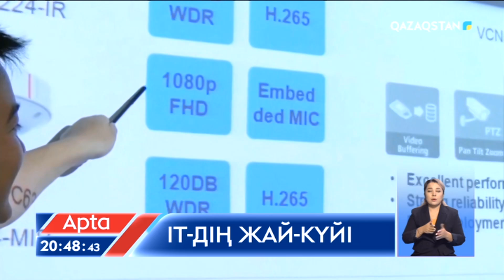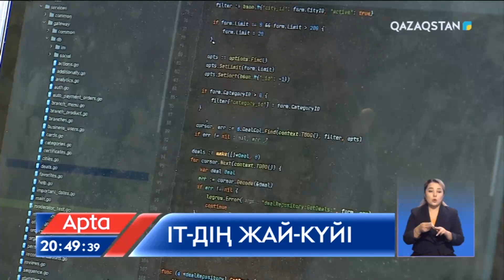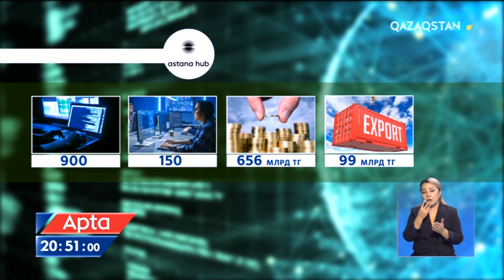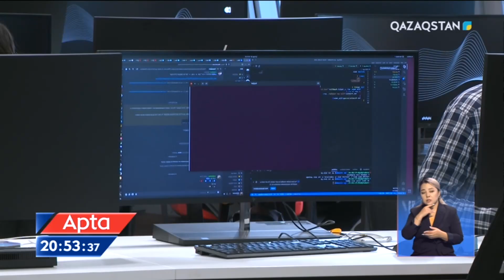IT маман Нұрбек Рахимов: Көптеген компаниялар Ресей нарығынан кетіп жатыр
Сайлау жарияланған соң, кибершабуылдар көбейгенін хабарымыздың басында да айтқан едік. Президент шет елдерде Қазақстанға қатысты пиғылы теріс адамдардың бар екенін меңзеді. Алыс-жақын елдер ме, іштен шыққан жау ма?! Ол жағы белгісіз. Дегенмен, «ақпараттық соғыс» аңыздан ақиқатқа айналып жатқанын сезіне бастадық. Ел ішіне іріткі салатын фейктері бір бөлек, интернет алаяқтарынан сан соғып қалған азаматтар да аз емес. Мұның бәрі кибер қалқанымызды күшейту керек екенін көрсетеді.